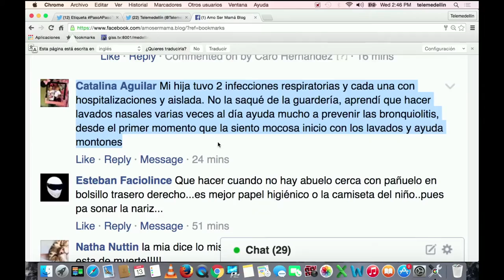Enfermedades respiratorias - El experto [Paso a Paso TV] Telemedellín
El doctor José William Pulido, neumólogo, nos ayudó a entender un poco como las enfermedades respiratorias afectan nuestros pequeños y que se debe hacer cuando se presenten ciertos episodios.